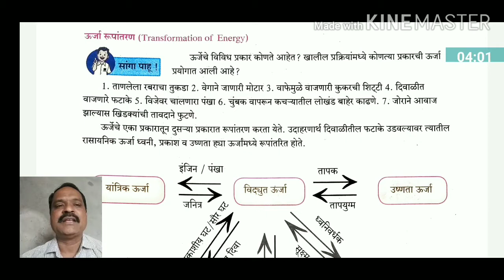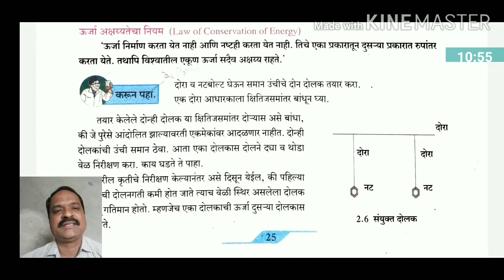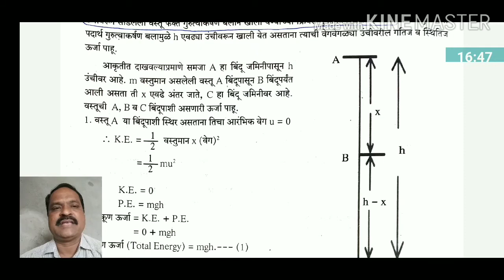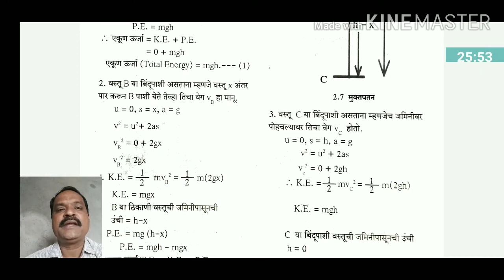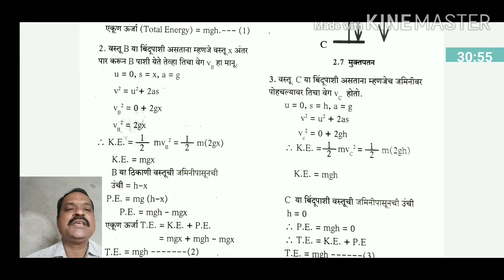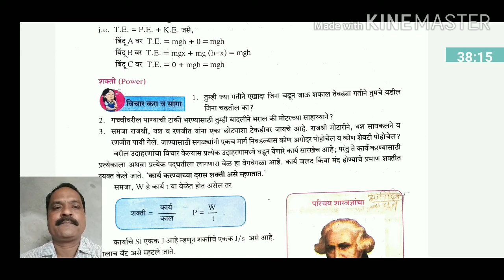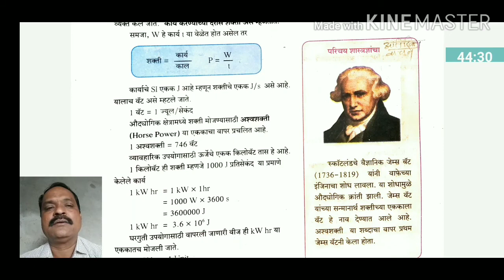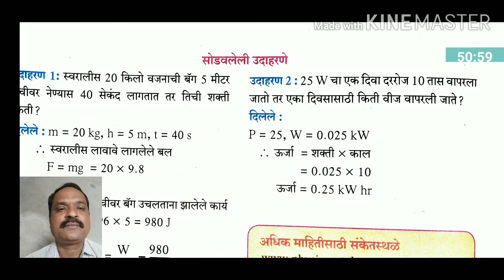इयत्ता 9 वी विज्ञान व तंत्रज्ञान --9911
प्र 2 कार्य आणि ऊर्जा
ऊर्जा रुपांतरण',